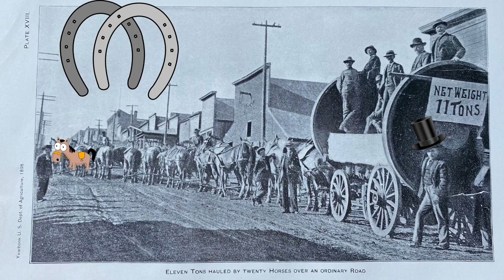Out of the Archives: Department of Agriculture: 1890-1900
Brief highlight reel from the Annual Reports of the Department of Agriculture. This historical photo set shows the technological progress of transporting 11 tons through horsepower on roads, steel tracks, and with a motor engine. They also show butter production methods, manual versus early industrial, and a lovely set of cloud observations.